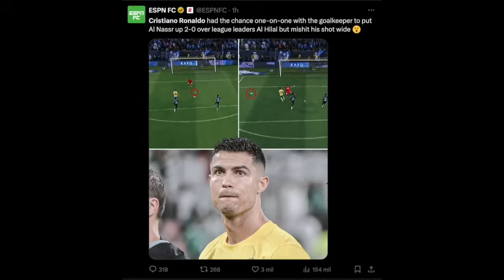🔥 BASTA YA! Cristiano Ronaldo DEBE IRSE DE ARABIA (CR7 ROBO PENAL INJUSTO) AL NASSR 1-1 AL HILAL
BASTA YA! Cristiano Ronaldo DEBE IRSE DE ARABIA (CR7 RED CARD) AL NASSR 1-1 AL HILAL - CRISTIANO RONALDO VS AL HILAL - CR7 VAR PENAL MANE NO ERA - ROBO ABSOLUTO DEBE IRSE DEL AL NASSR EL BICHO